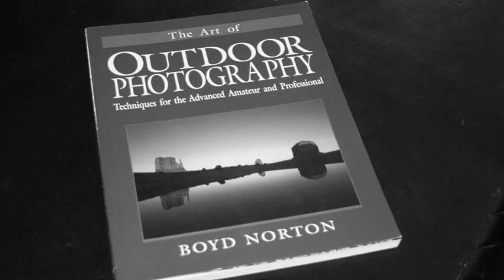Max Johnson's Dream Big 2015: Photography School